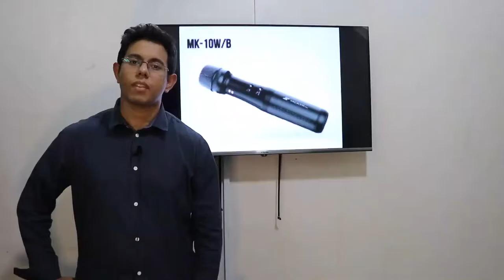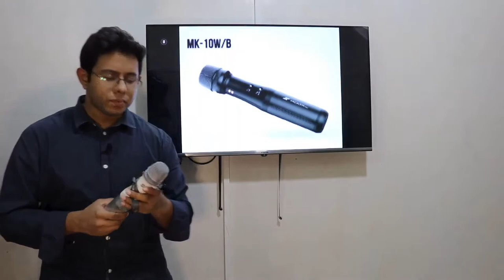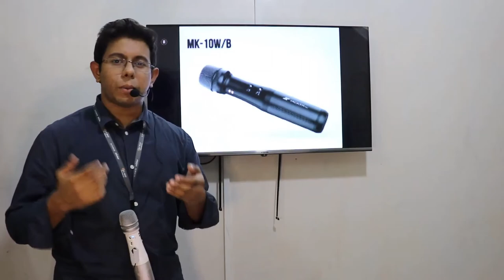micker pro-all in one microphone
Mike and Speaker all-in-one!
New Concept portable mike system, Miker.
Mikerpro Realizing the freedom of wireless microphone and teh stability of wired microphone.

Micker is optimized for classroom and lecture room environment
and good to use for any internal and external activity of group meeting,
such as academic institute, kinder garden, conference room, church and seminar, etc